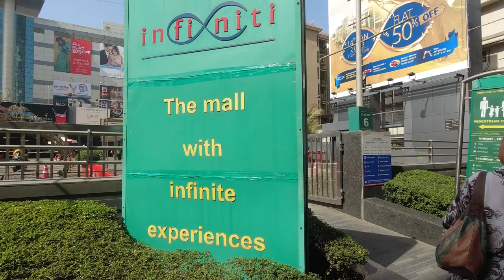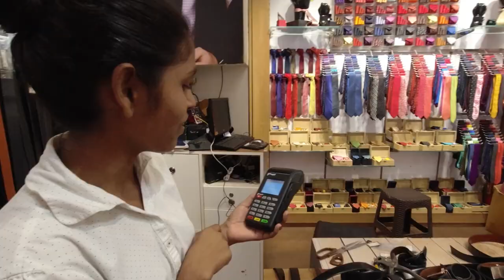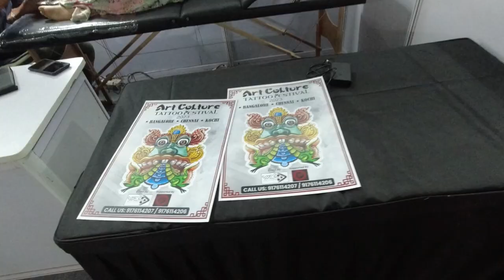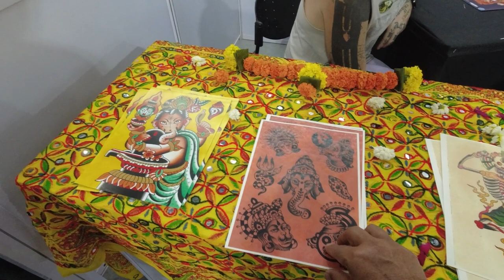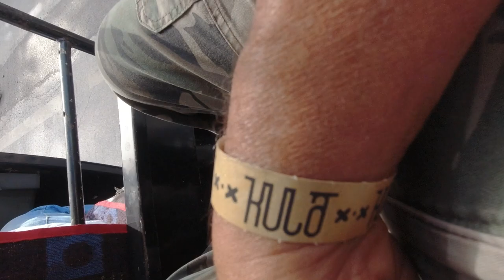India Trip # 4 KULA Tatoo Art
Mumbai , Tatoo Art Ex